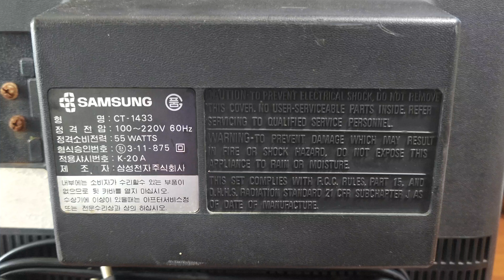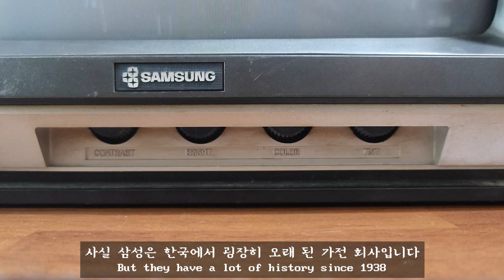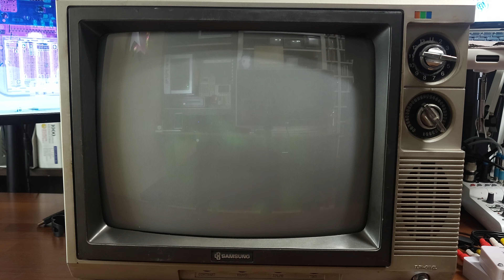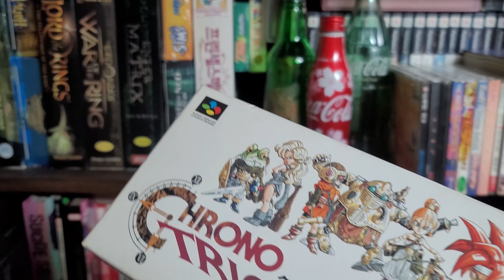Buy Old CRT TV on Ebay and How to See Youtube [Namjoon Project 03]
Samsung CRT TV